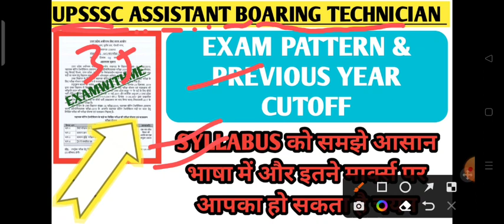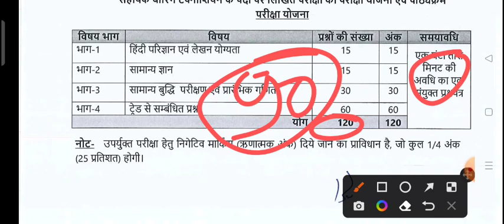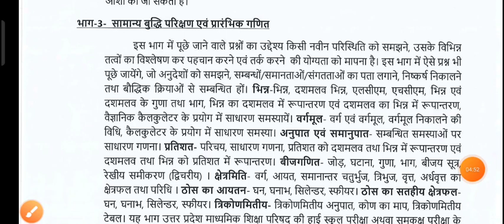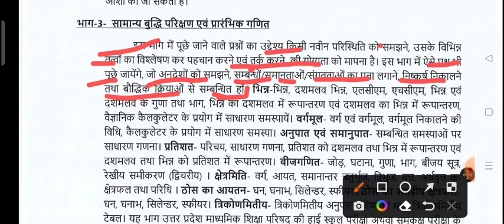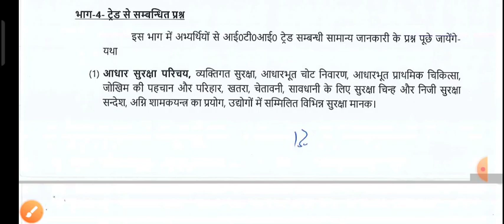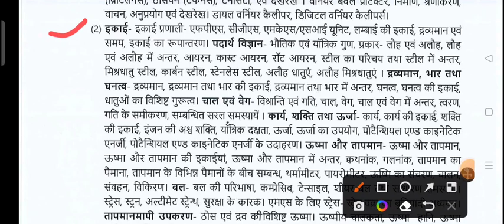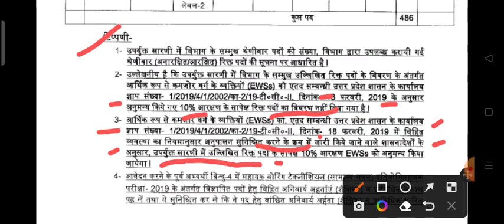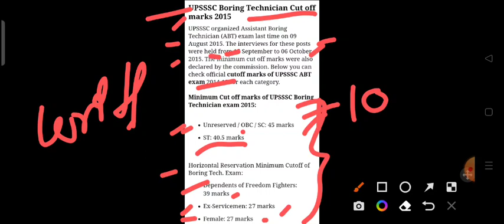UPSSSC ASSISTANT BOARING TECHNICIAN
examwithme